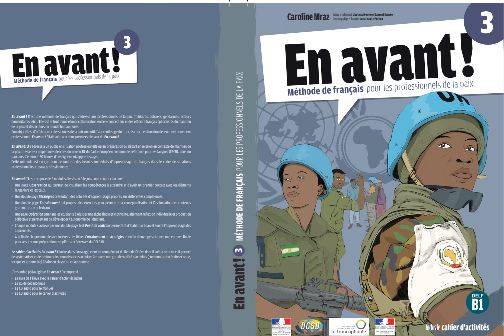OIF Guide pédagogique Tome 3 Méthode Piste 56